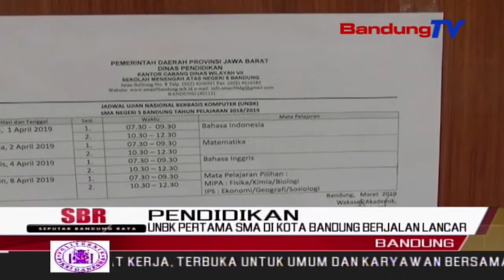UNBK Pertama SMA Di Kota Bandung Berjalan Lancar | SBR | BANDUNGTV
SBR | BANDUNGTV | NIKEN PRATIWI | Hari Pertama Ujian Nasional Berbasis Komputer Tingkat S-M-A Di Kota Bandung Berjalan Lancar Tanpa Ada Kendala, Meski Masih Mengalami Kekurangan Sarana Komputer, Seluruh Peserta Ujian Dapat Mengikuti Ujian Bahasa Indonesia Dengan Dibagi Dua Sesi,